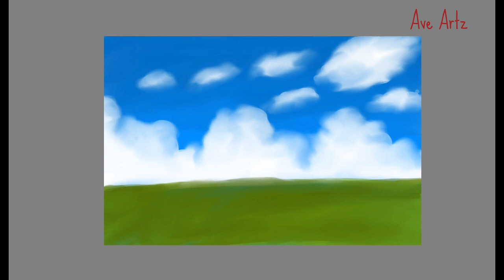Little girl running on the meadows holding the Indian National Flag | Digital Art | Timelapse Video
Digital Art Tutorial for beginners
Independence Day Digital Art
Independence day drawing 2023
and
Teepublic Shop
15th August day drawing
15August day drawing idea